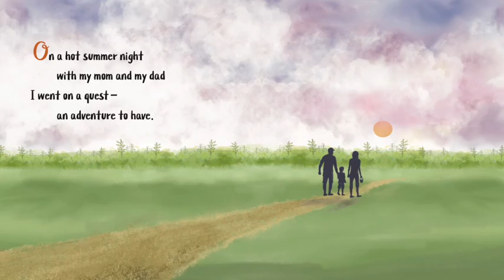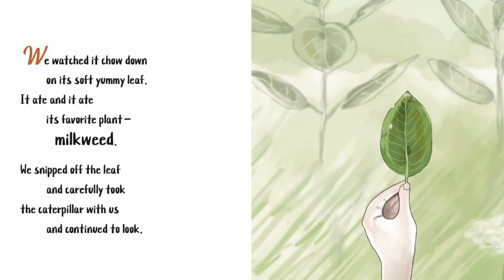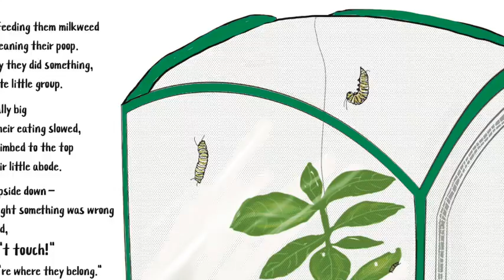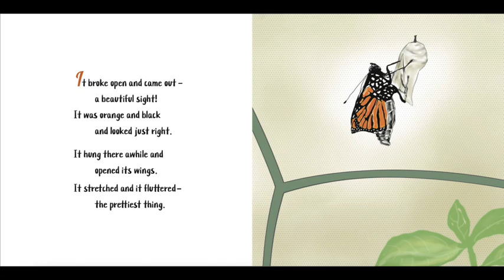A Butterfly Story - Full Book Read Aloud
A Butterfly Story is a must-have for any child (young or old!) who loves butterflies, bugs, or nature.

A sweet story with fun-to-read rhymes highlighting the magic and whimsy that comes with raising monarch caterpillars!

Available in paperback or ebook format

For more detailed information on raising monarch caterpillars check out our guidebook, Raising Monarch Caterpillars with Kids